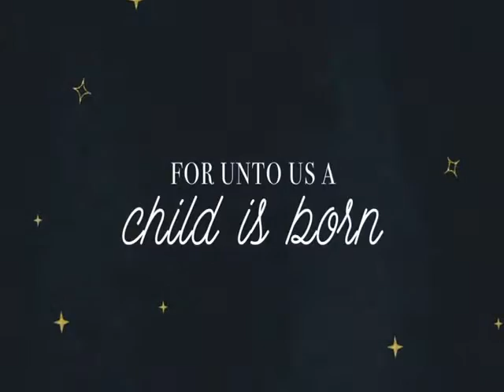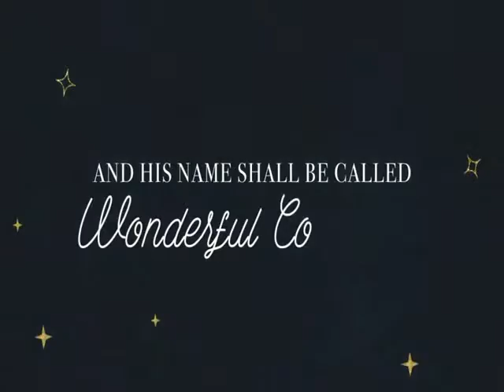CHRISTMAS PROPHECY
A Christmas Video Based  On Isaiah 9:6. Enjoy And God Bless.